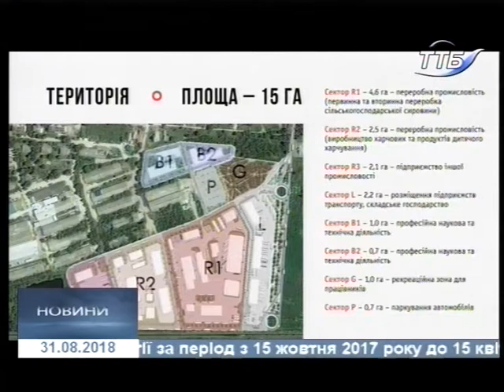31.08.2018. Новини. 20:40